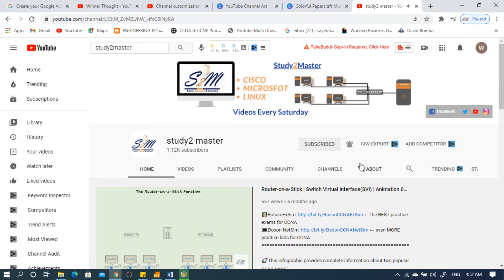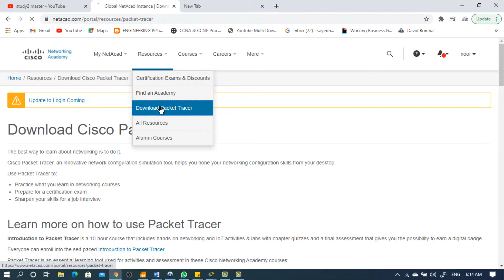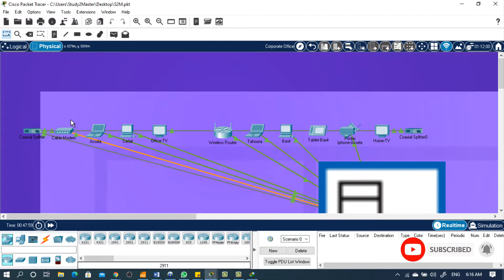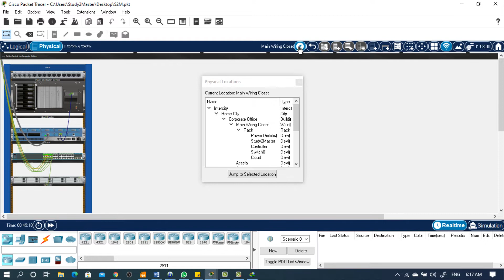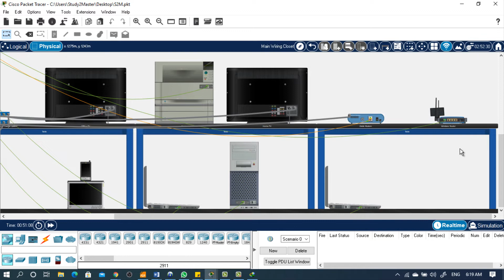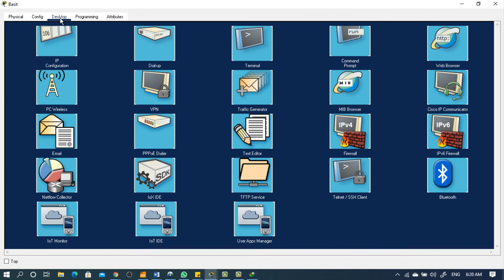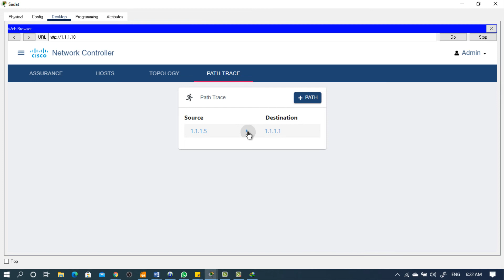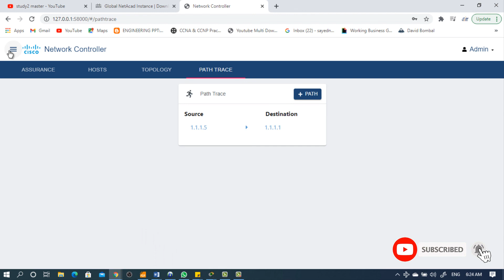Cisco Packet Tracer Version 8 Updates and Features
📚Boson ExSim ← the BEST practice exams for CCNA
💻Boson NetSim ← even MORE practice labs for CCNA

👉In this video, you will know each and everything about the new cisco packet tracer version 8 recent update, and features. Cisco packet tracer new updates come with a physical mode for a realistic view to cable your devices in the rack.

1️⃣The physical mode gives the students features and flexibility for a realistic view to cable your network devices to can customize your rack and install the new devices in physical mode.

2️⃣Cisco packet tracer really and eye-candy simulation tools motivate and make the student's stimulus to skill up his/her knowledge, create and build their own topology those students do not have access to real cisco gear.

3️⃣Students can cover all CCNA topics include Routing, Switching, and Internet of Thing. even the new version of cisco packet tracer help cisco fresh learner to study some CCNP topics as well.

4️⃣Cisco Packet Tracer version 8 pertains to netacad.com you can do whatever you want do not feel awe because it's completely free you can create and design your own topology and if something goes wrong do not be gawk just rebuild and recreate your topology.

🕒TIMESTAMP🕒
0:00 INTRO
0:48 Topology Explanation
1:19 How to download Cisco Packet Tracer version 8
3:03 Physical Mode Access Method
4:21 Rack Customisation
6:14 Accessing your website from inside the Packet Tracer
6:55 Accessing Network Controller from inside the Packet Tracer
7:29 Network Controller dashboard
8:06 Path Tracing processing
8:36 Method of accessing Network Controller from outside the network.

If your new to my channel and have not already subscribed to so, stay tuned with Study2Master and won't miss the upcoming tutor and videos just by clicking on the below link.